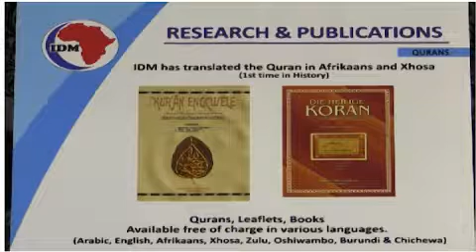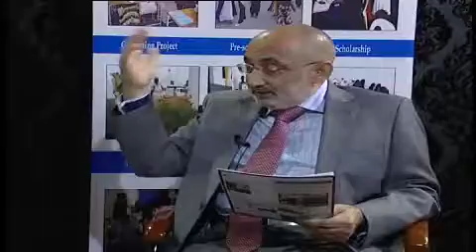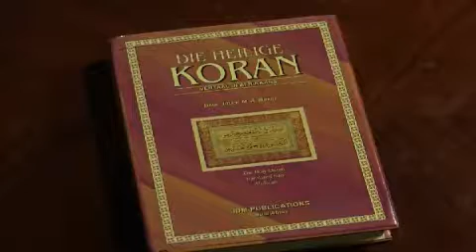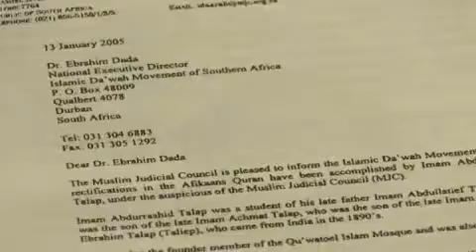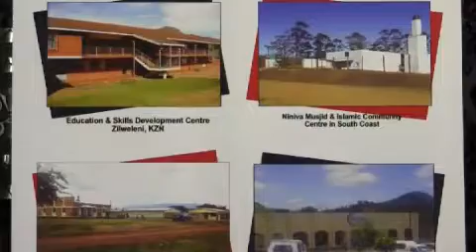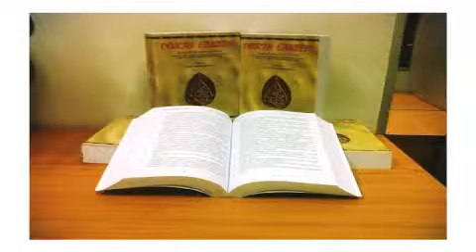Community Showcase Ep46 IDM Afrikaans Quran